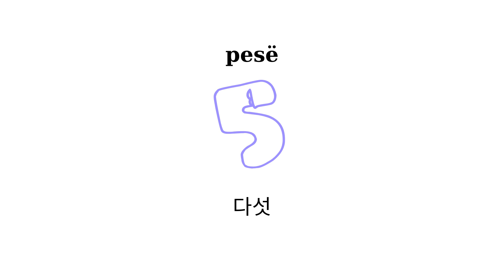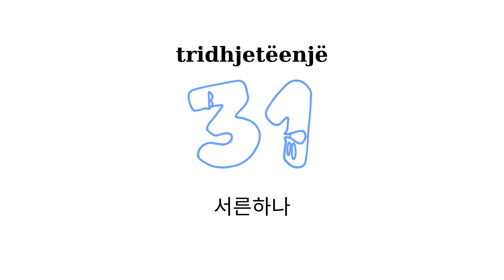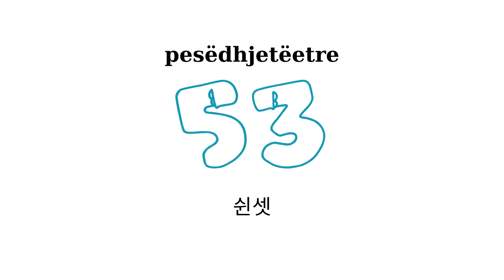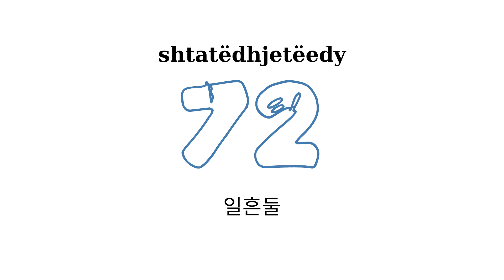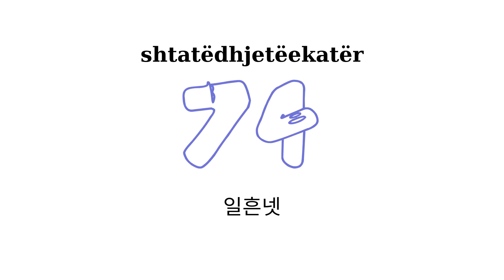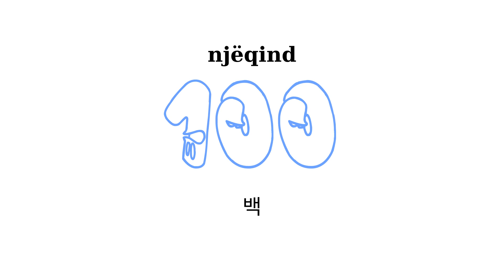Numrat në Kore